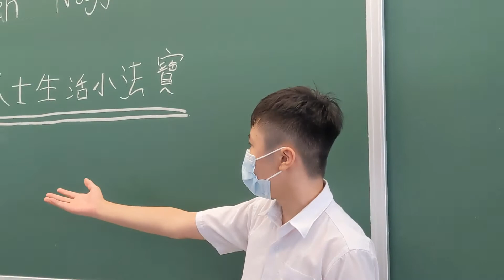30. Chicken Nuggets — 著襪神器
方案編號：30
方案名稱：著襪神器
隊伍名稱：Chicken Nuggets
所屬學校：長沙灣天主教中學
投選你心目中的助人點子，入圍10隊將獲資助實踐方案!!
感創敢為 2.0 – 青年社會創新服務獎 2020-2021　公眾投票
日期：6 月 7 – 20 日